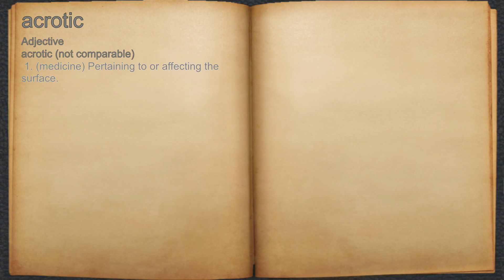What does acrotic mean?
A spoken definition of acrotic.

Intro Sound:
Typewriter - Tamskp